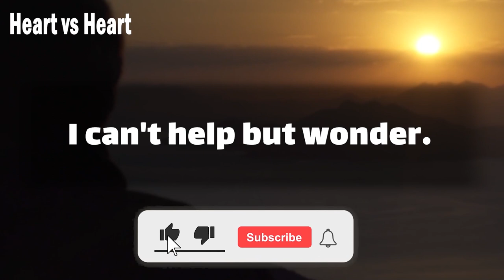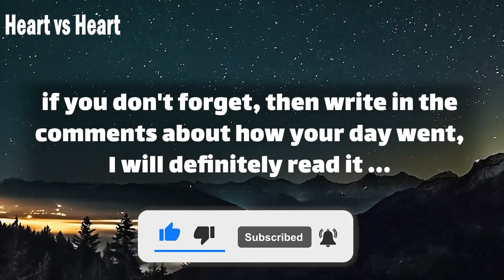😣🌹 Twin Flame Tarot Reading 😥💔 I can't imagine how will you react.. | DM TO DF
Text👇 💞🧡💝
Babe.
 I shall think about.
 what's in store for the both of us in the future.
 I wish you well each and every day.
 and I will keep on rooting for you.
 and loving you from aware good.
we will always be that girl.
 you used to do love with.
 and I will always be your study buddy.
classmate … (Continue in video 😍💟)
playlist👇 Message
⚡ TimeStamps Chapters⚡
00:00 LOVE
00:01 beginning of love
00:46 Message
divine masculine  💟
dm df 🤍
dm message to df today 💝
dm tarot 💞